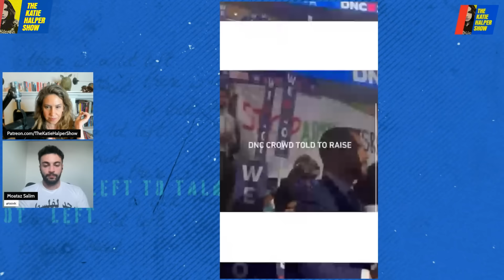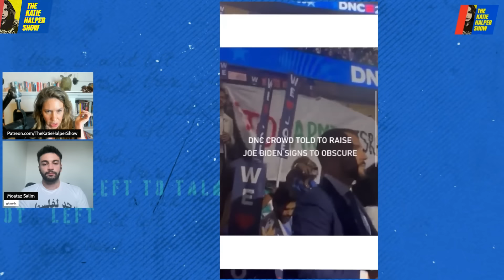DNC Delegate ATTACKED With ‘We Love Joe’ Sign Over Palestine Protest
Katie and Palestinian activist Moataz Salim react to the DNC’s disgusting behavior towards Palestinians, Palestinian-Americans, and all the people protesting Biden and Harris’s support of Israel’s genocidal war on Gaza. For instance, when protestors unfurled a banner, Democrats tried to block it

00:00 Intro
00:31 DNC Delegate ATTACKED With ‘We Love Joe’ Sign Over Palestine Protest
03:41 What motivates Moataz?
05:42 Why the ruling class keeps establishment politics in power

Moataz Salim is a Palestinian-American graduate student in DC from Gaza advocating for an end to the genocide and the liberation of Palestine. He has been joining CODEPINK every day for 3 months to be a voice for his people. He has also been involved in activism at a university and within the local community, dedicating the past 10 months to fighting for Palestinian liberation.